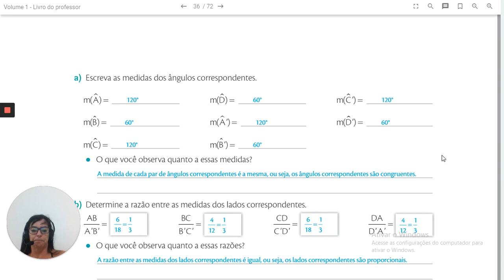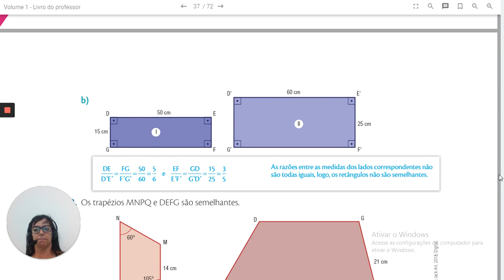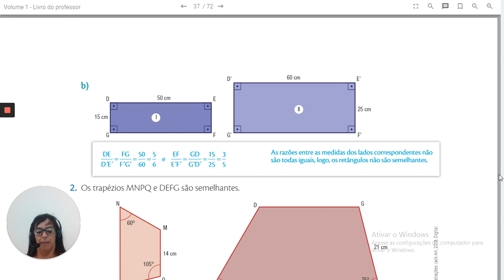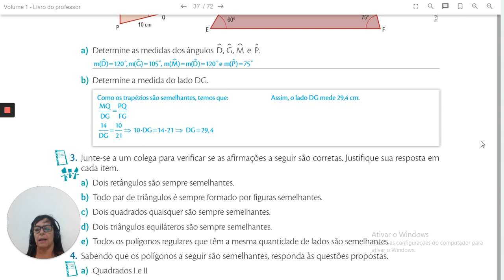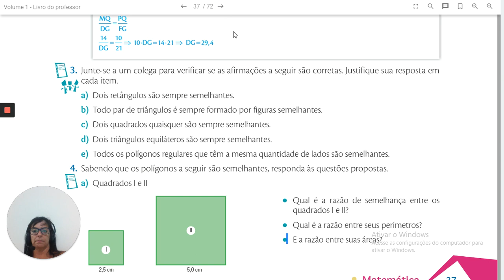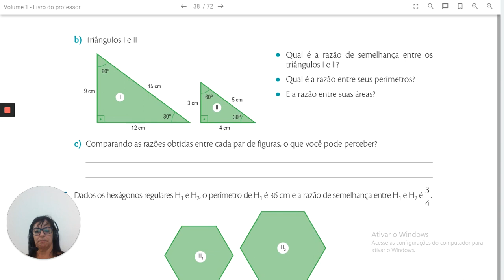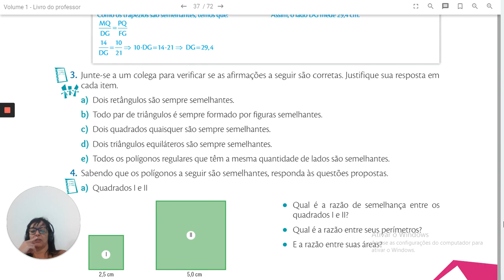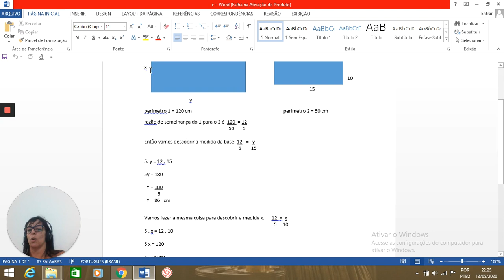2ª aula de matemática - correção de exercícios - 9ºano A e B - Profa. Cristiane - dia 15/05